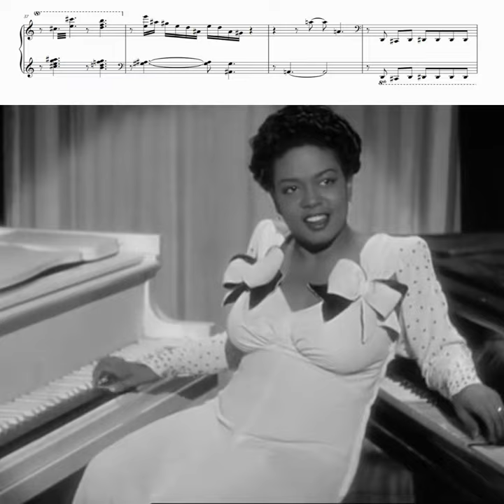When ONE piano is not enough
Hazel Scott plays Black and White are Beautiful